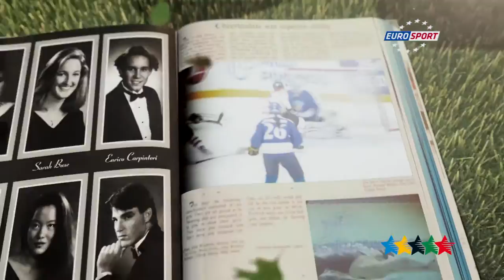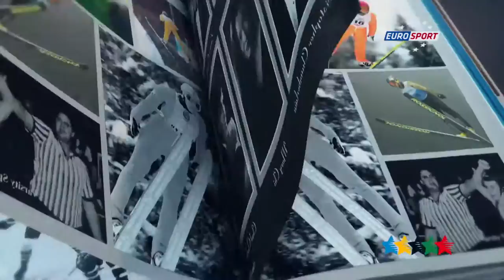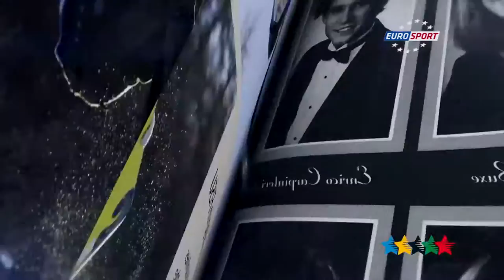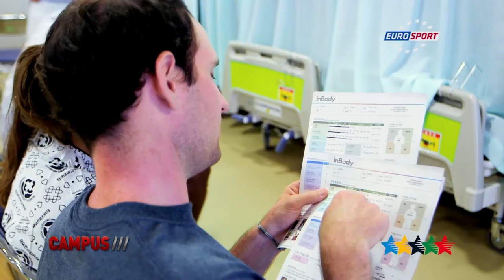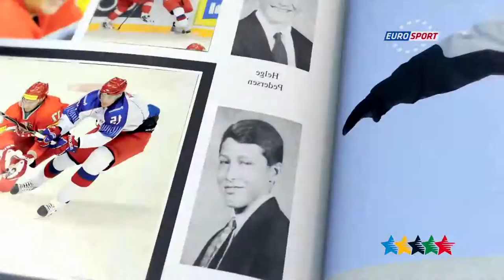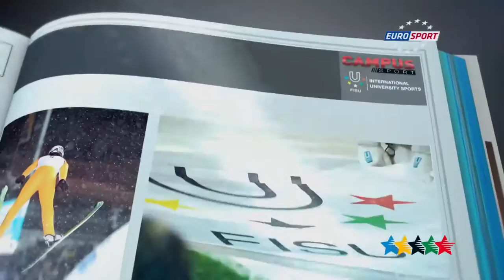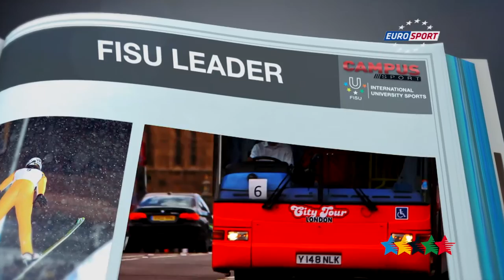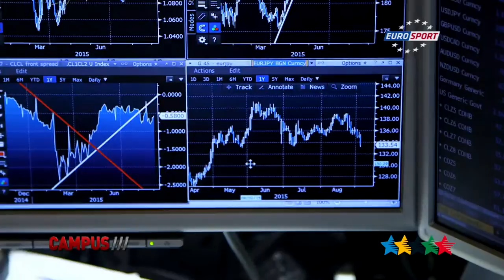39th CAMPUS Sport TV Show - FISU 2015